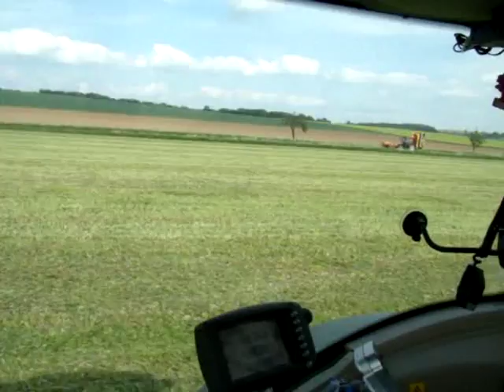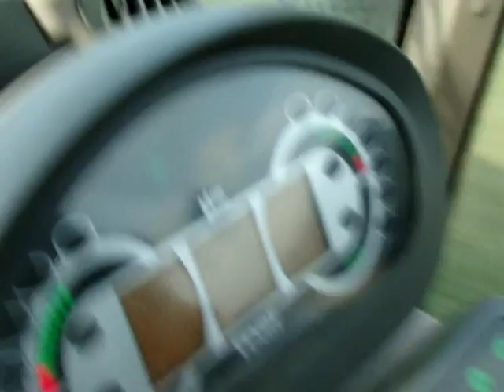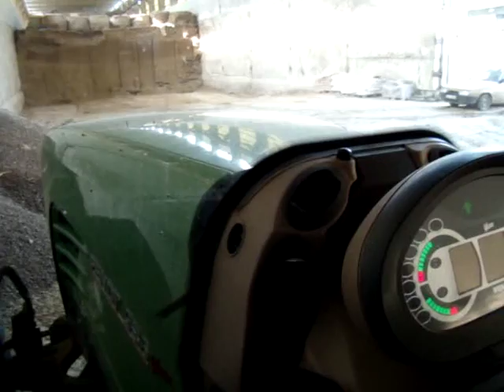První senáže 2009 a první nasazení vysílaček :-D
Senážování